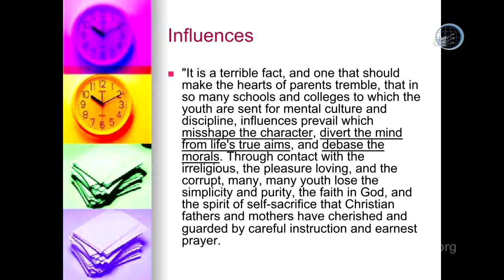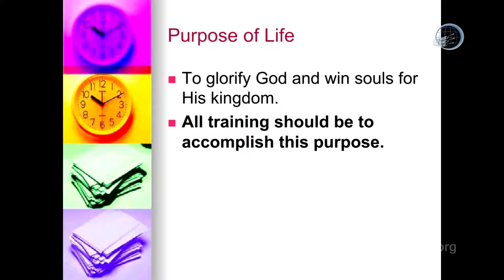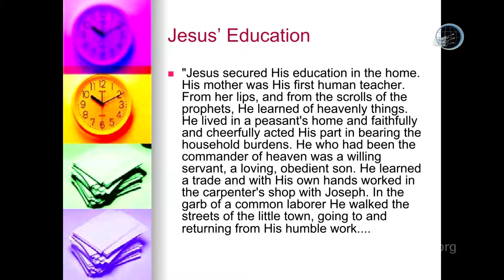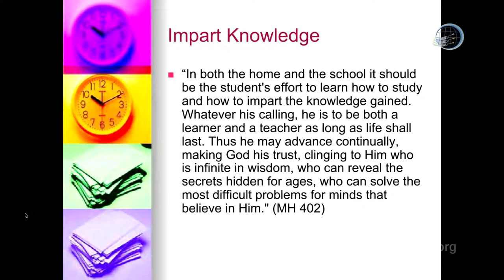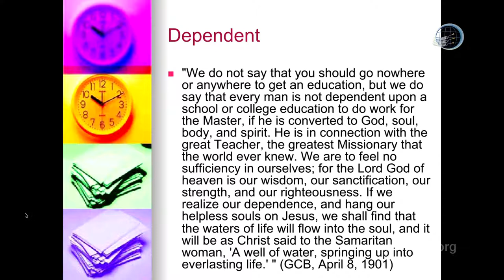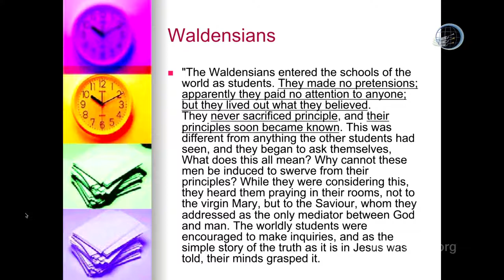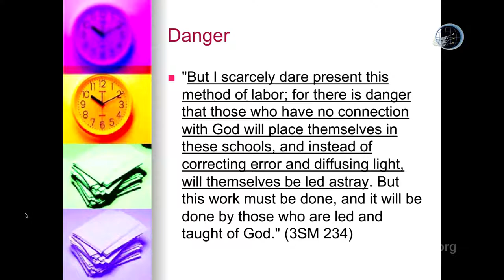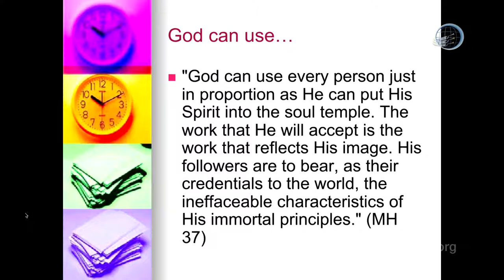Family Bible Camp: What About College